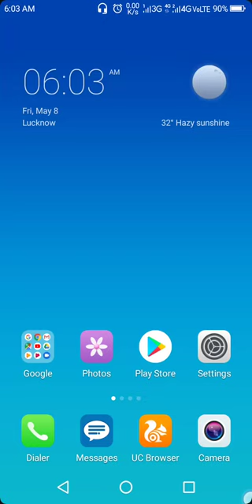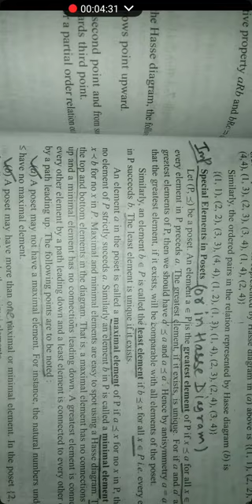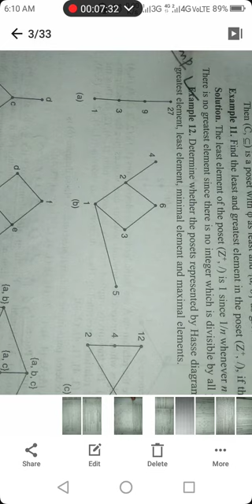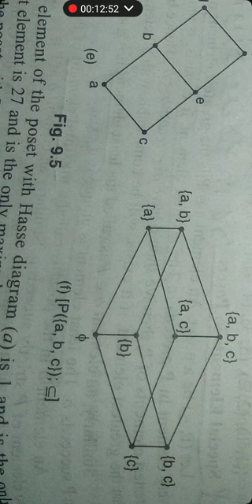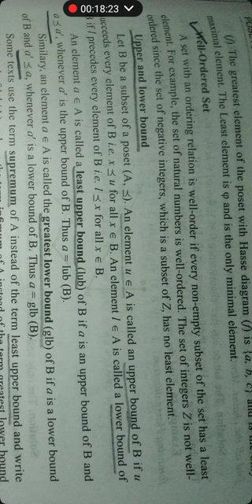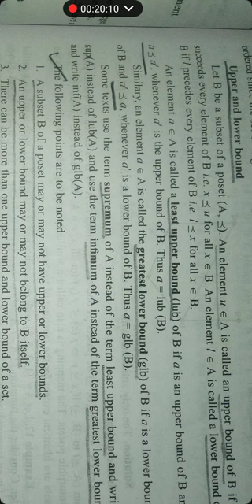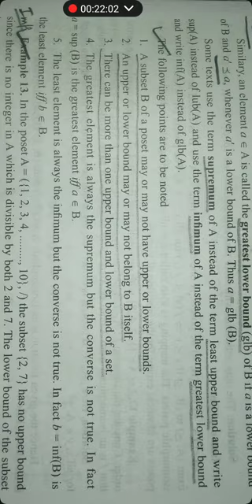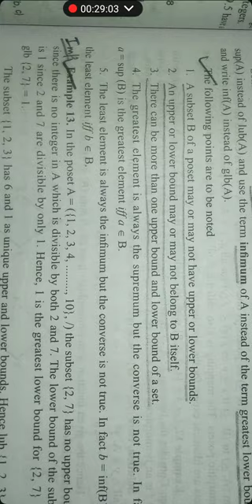Important elements in Hasse Diagram